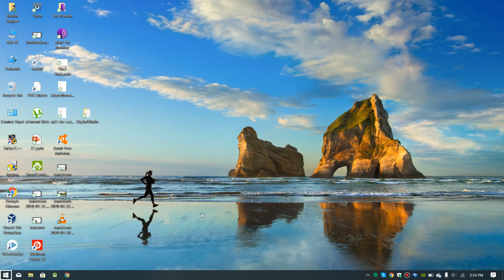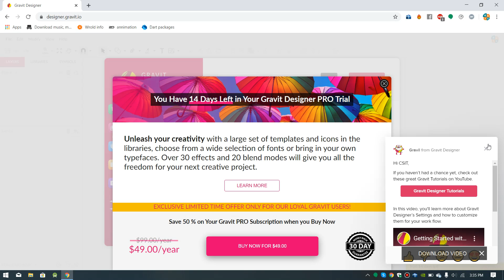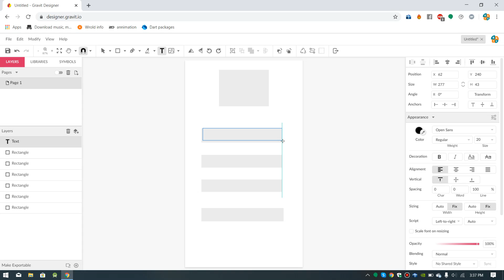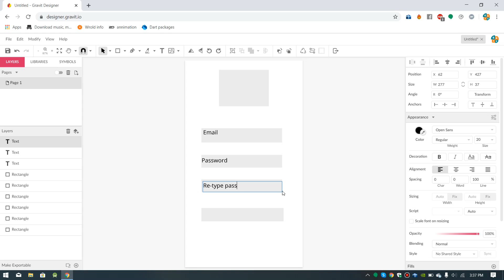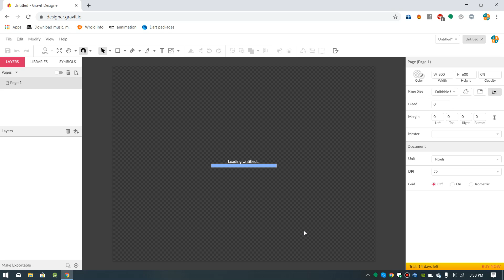Flutter app Development [0] starting with basic